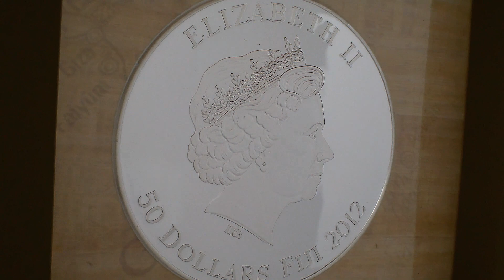Fiji 2012 50$ Jewels of Egypt Tutankhamun 2oz silver coin